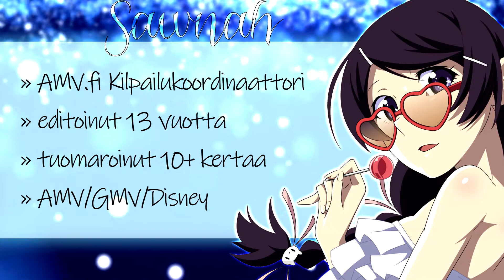Hypecon 2019 Sawnah Tuomariesittely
I wanted to upload my past AMV judge introductions to my channel, even though these are all in Finnish. Hope you guys still enjoy these pieces of history!